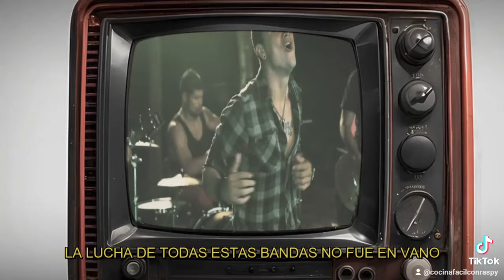La Capital del Rock, pronto en Raspy Tv.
el documental que muestra la.mejor época del rock en Valencia, Venezuela.